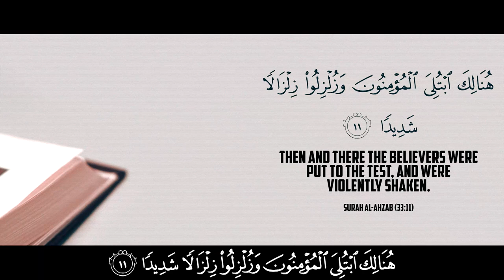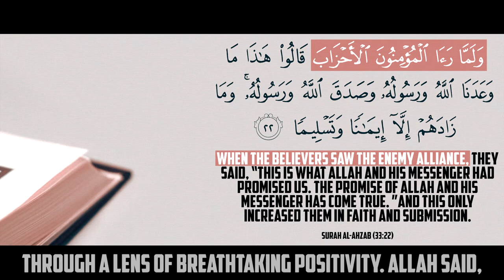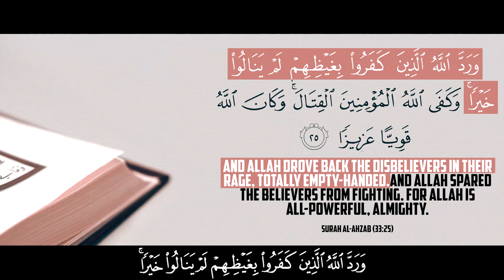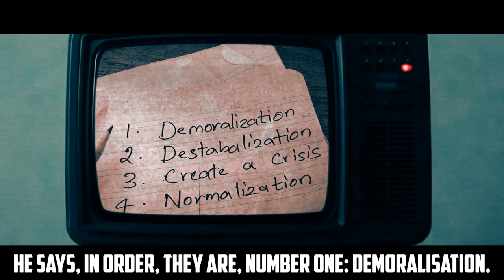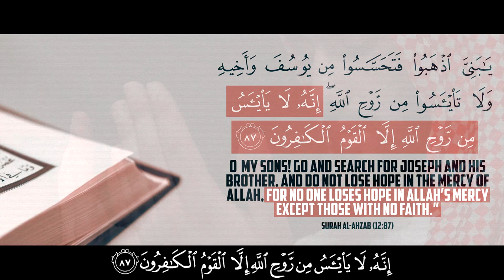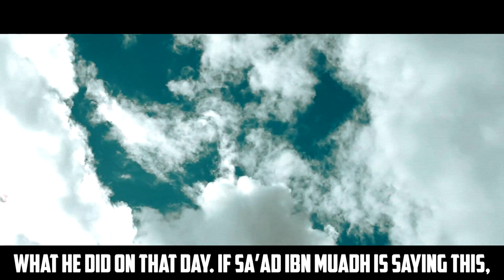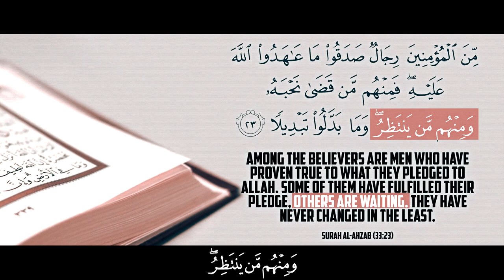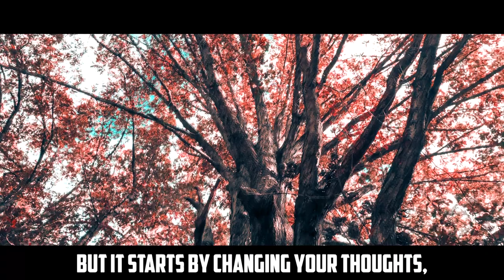Russian tactics, Strange Experiments & Helplessness | Ali Hammuda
Video Produced by: @TheDailyReminder